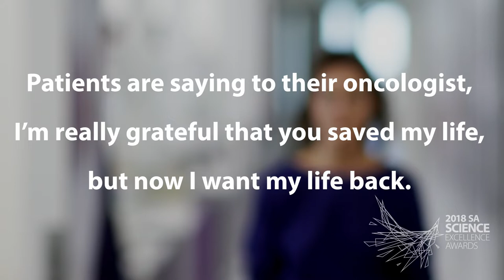Dr Ysabella Van Sebille - Finalist PhD Research Excellence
2018 SA Science Excellence Awards.
Dr Ysabella Van Sebille, PhD in reducing side effects of cancer treatments, University of Adelaide.